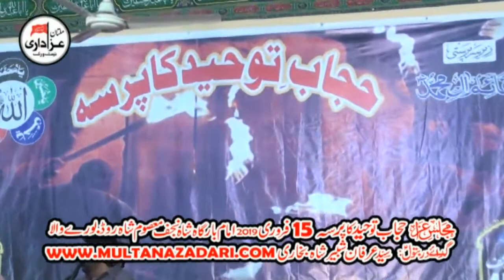Zakir Shoukat Raza Shoukat I Majlis 15 Feb 2019 I Imam Bargah Shah E Najaf Burewala